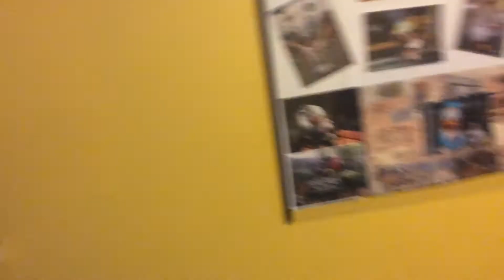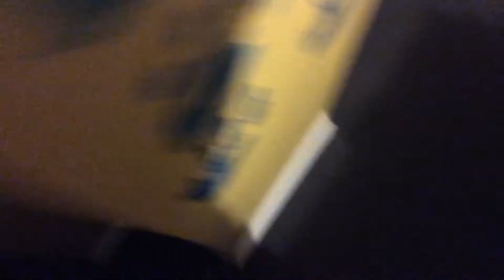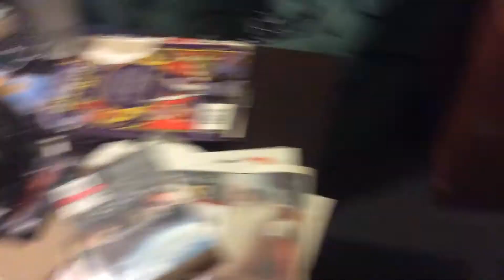😸 Here's me own two cats! 😸 (NOTICE ME YOUTUBE SENPAI!!!!)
NOTICE ME!!